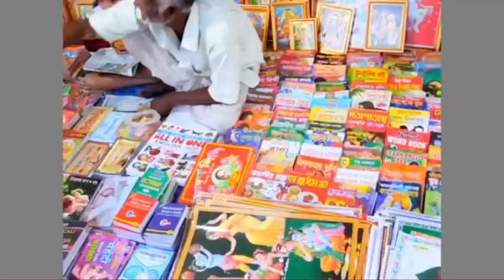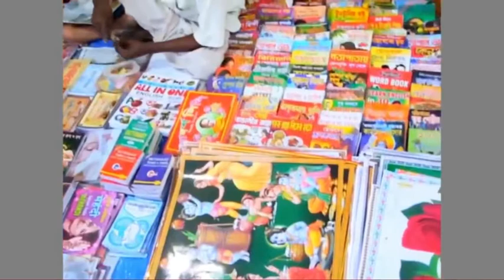Charak Puja: NILL PUJA (documentary video)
we sandeep take some shot the charak puja. it is very very challenging festival.